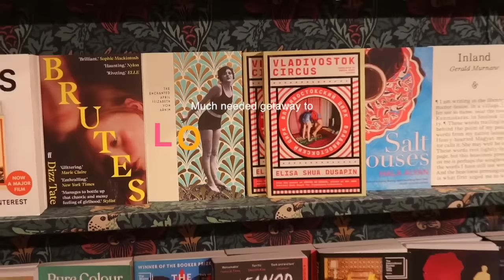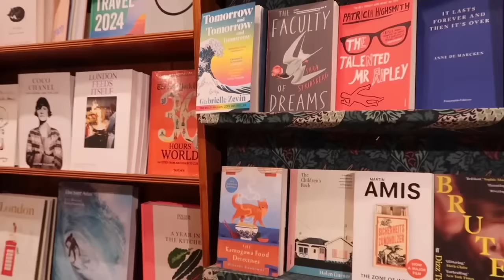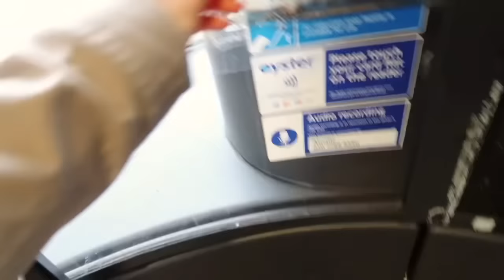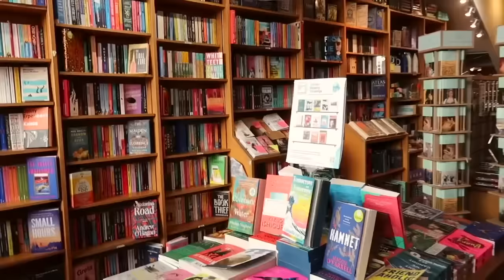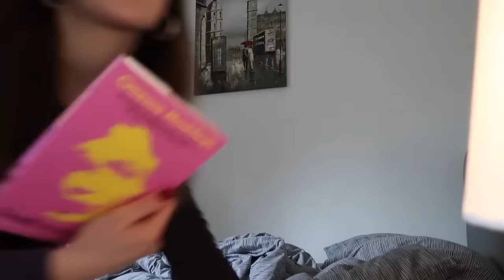Running around London with my mom.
This is the first video of me and my mom in London! The second video will be up next Thursday 💖